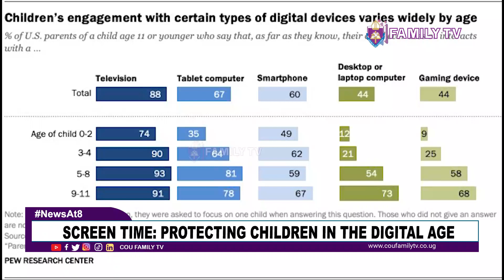Screen Time, Protecting Children In The Digital Age